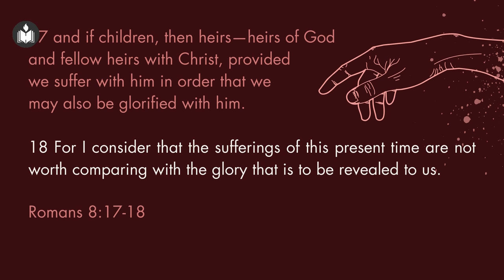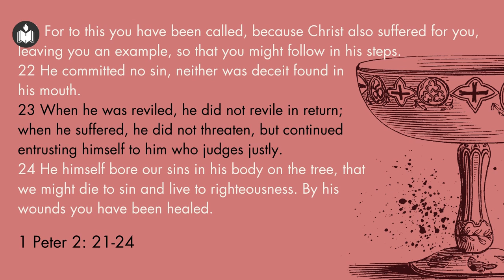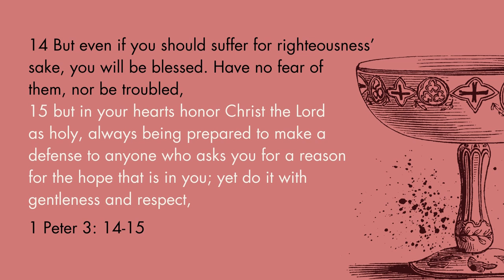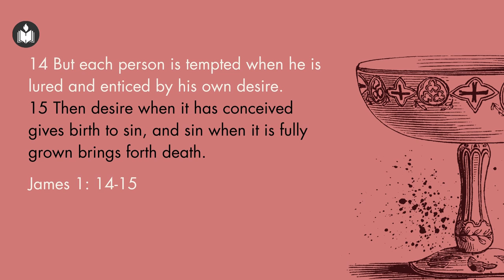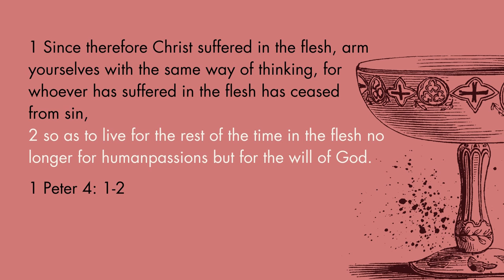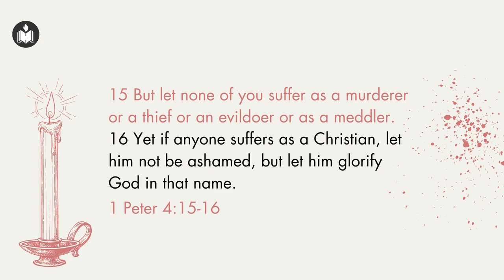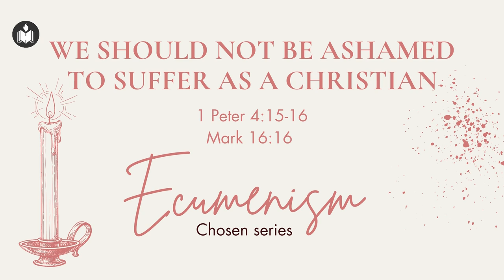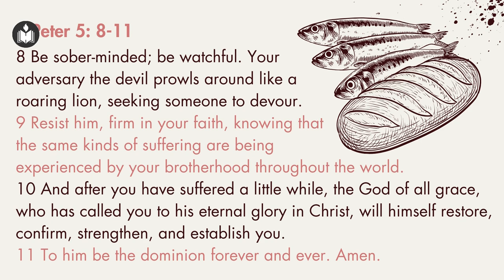Sharing In The Suffering of Christ | Abey Koshy | Hebron Oklahoma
1st Peter 4:15-16

"But let none of you suffer as a murderer or a thief or an evildoer or as a meddler. Yet if anyone suffers as a Christian, let him not be ashamed, but let him glorify God in that name."